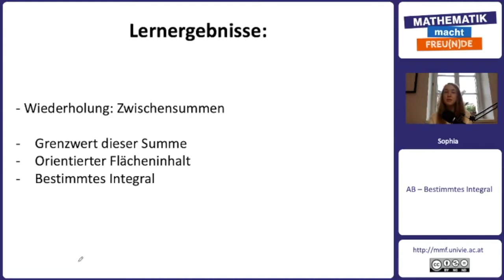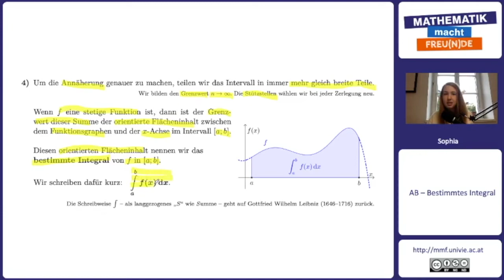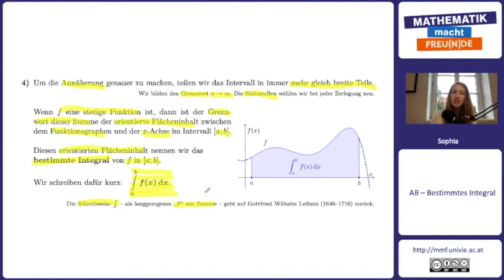Bestimmtes Integral als Grenzwert von Zwischensummen